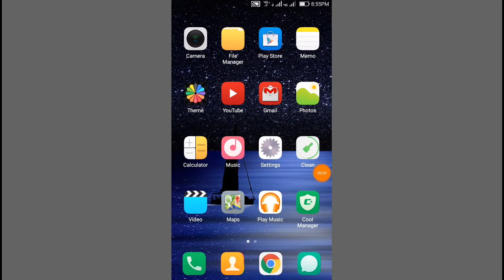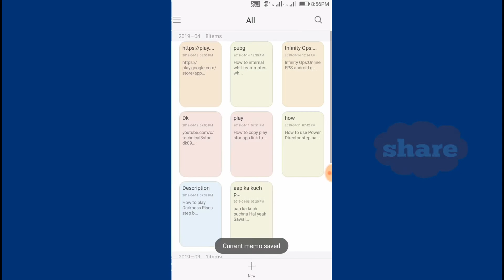How to copy play stor app link tutoria in Hindi 3 star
hi

About this video👇
How to copy play stor app link kasic karre iss video ko step bay step dekyega ki kasic hota hain ok aap ka kuch puchna Hai yeah Sawal hai to Yahan Par pooch sakte hai neeche link Mujhe follow karre